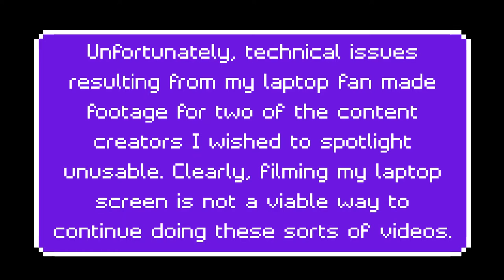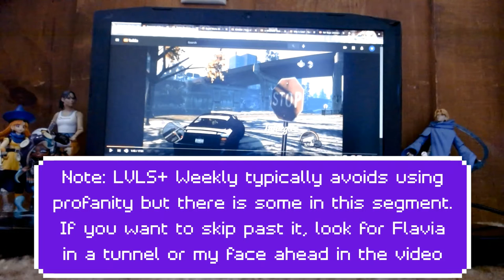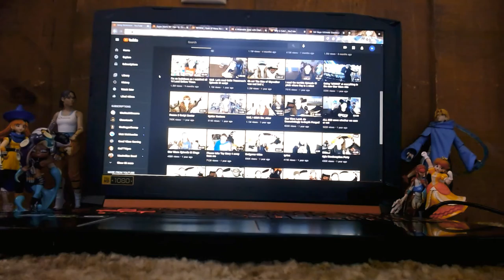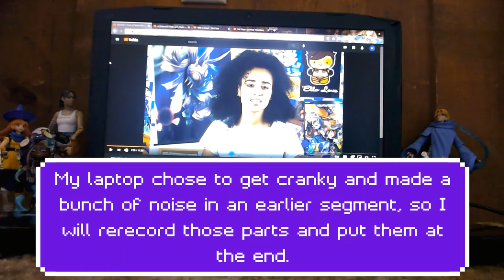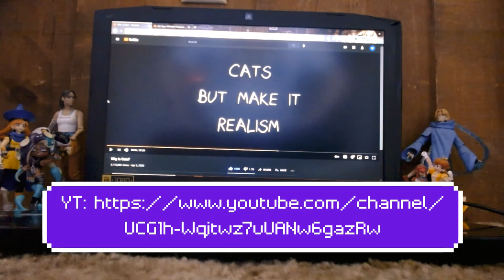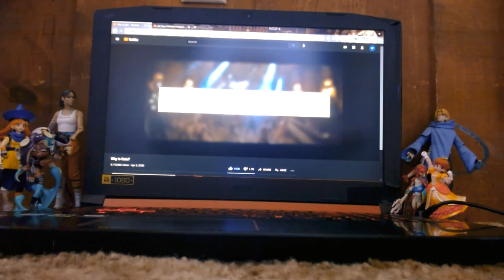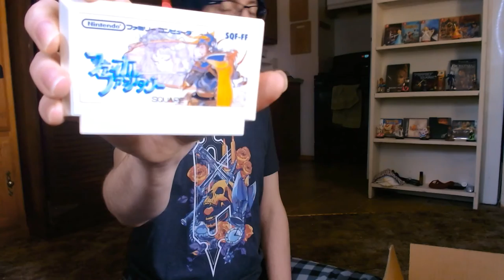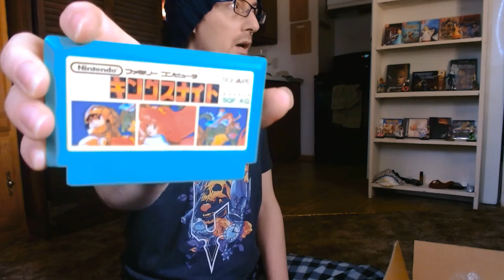LVLS+ Weekly E 15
Welcome to LVLS+ Weekly, my weblog show where I talk about whatever video games stuff strikes my fancy every week, as well as show off any new stuff I've gotten! For this week, I discuss my new book First & Frequent Fantasy: University Women and Gaming, share a few of my favorite women content creators, and open up my first box of Famicom games for my next book!

Links Referred in this Video:
My book

About:
I'm an anthropologist who studies video games, cultural differences through localization, and the relationship between games and gender both as characters and as players. I blog heavily (see below for my blogs), am writing books (my first two books are on Amazon!), draw, take photos, and am an active yoga/reiki/meditation practitioner.

Been playing games since I was 2 years old, and have been a pretty ardent follower of Nintendo's consoles since the NES. The Switch is my favorite console of all time. My fifteen favorite games are Beyond Good & Evil, Super Metroid, Chrono Trigger, Legend of Zelda: Breath of the Wild, XCOM 2: War of the Chosen, Fire Emblem: Three Houses, Skies of Arcadia Legends, Castlevania: Aria of Sorrow, Gris, Hotel Dusk: Room 215, Splatoon 2, Mega Man 3, Bionic Commando, Elevator Action Returns, and Dragon Quest VIII 3DS.